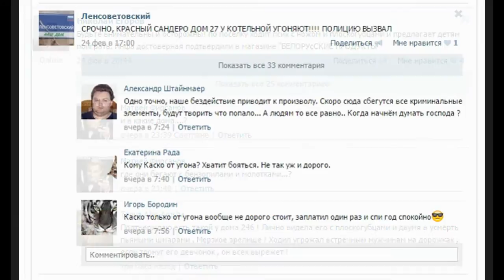Криминал в Ленсоветовском процветает !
За недолгий промежуток времени в Ленсоветовском сожгли 4 машины, были несколько случаев взлома машин и взлома квартир. Полиция и патрули  бывают у нас крайне редко. Зачастую вызвав полицию, её просто не дождаться. На видео скриншоты с группы Ленсоветовского об преступлениях.
Надо что то делать !